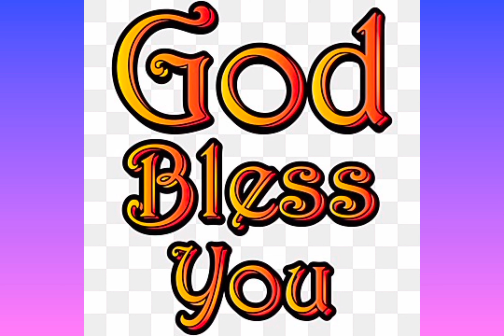ANNADHANAM VIDEO OF SRI JULURI RAMAKRISHNA GARU AND SMT JHANSI GARU